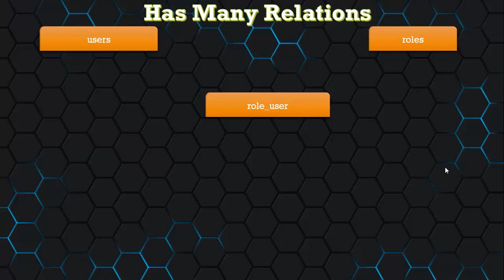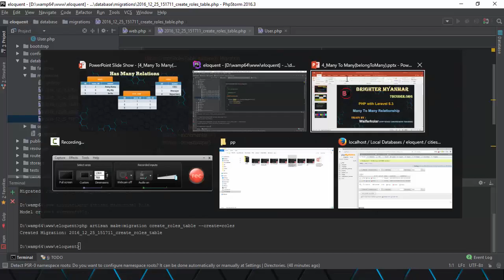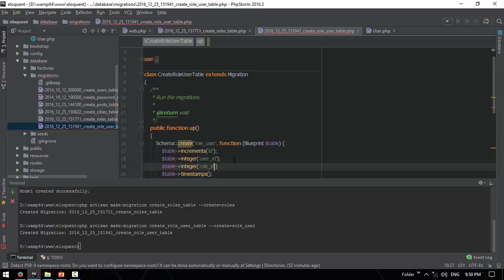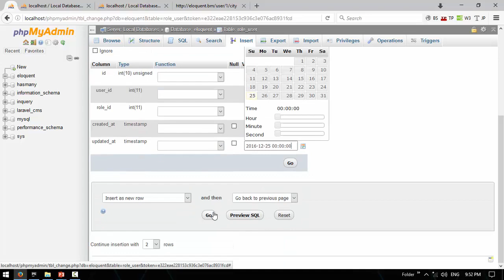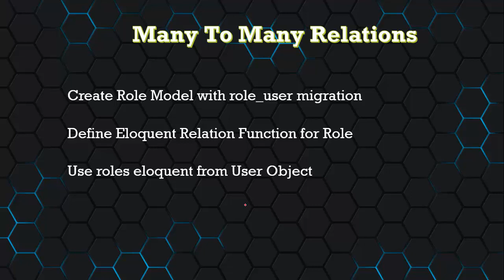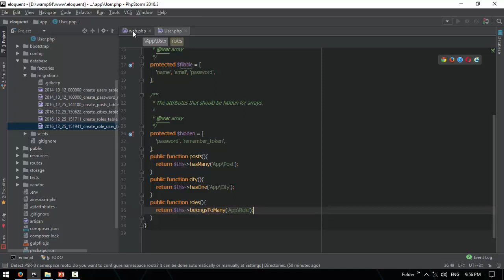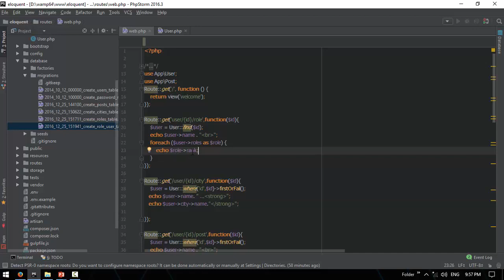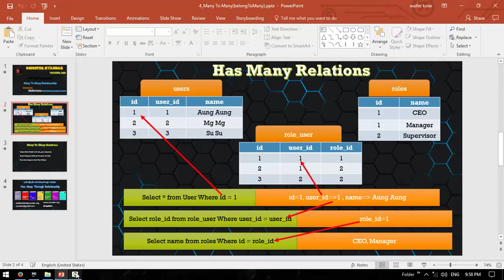046 ManyToMany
Front-end web developers use: JavaScript
Back-end web developers use: JavaScript, Java, Python, PHP, Ruby
Mobile developers use: Swift, Java, C#
Game developers use: C++, C#